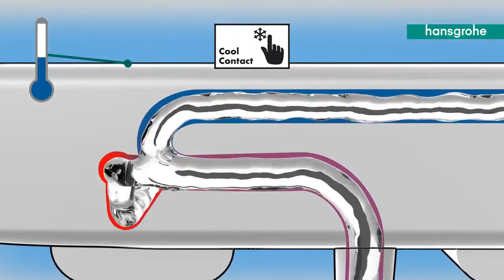Technologie CoolContact Hansgrohe pour thermostats de douche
▬▬▬▬▬▬▬▬▬▬▬▬▬ NOS SERVICES ▬▬▬▬▬▬▬▬▬▬▬▬
Produits neufs (garantie fabricants).
14 jours de délais de rétractations.
Expédition sous 24 heures, jours ouvrés (sous réserve de disponibilité).
Expédition et colis suivis.
Livraisons offertes
100 000 clients satisfaits.